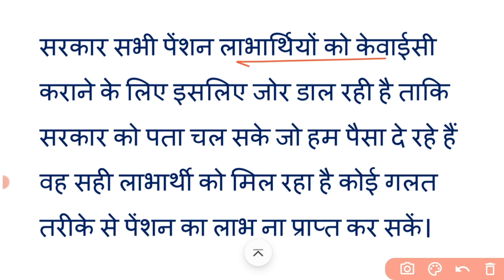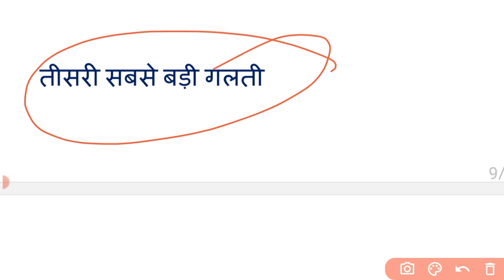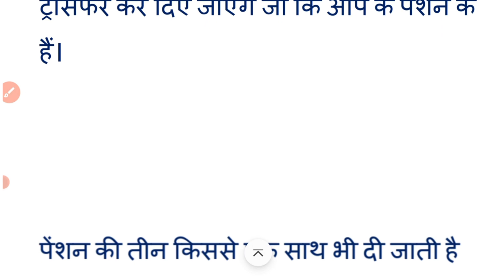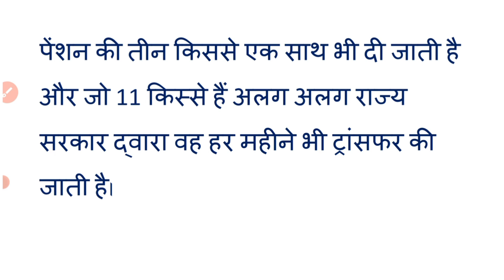पेंशन ना मिलने के और पेंशन रुकने के | यह है 3 सबसे बड़े कारण |पेंशन प्राप्त करने के लिए करें ये काम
pension ki jankari

oldage pension scheme
divyang pension scheme
pension kab ayagi